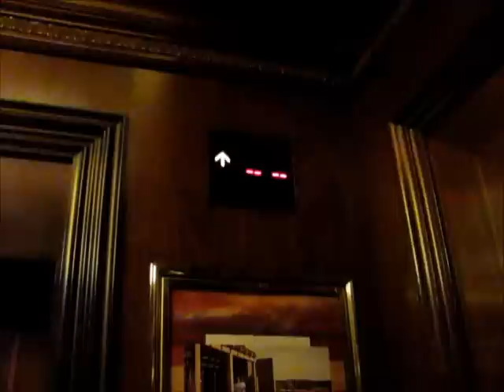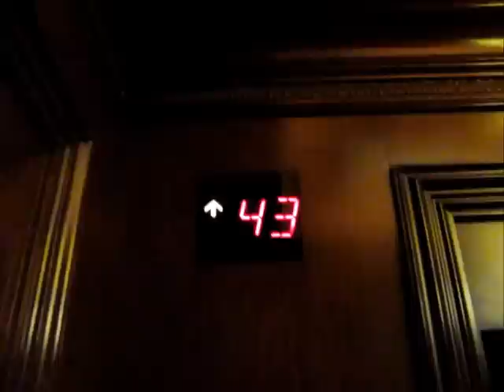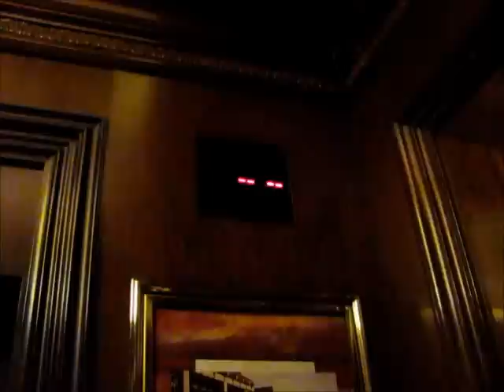Beautiful High-Speed Fujitec Traction Elevators at the Four Seasons Hotel, Chicago, IL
Riding the very nice and elegant high-speed elevators at the Four Seasons Hotel, in downtown Chicago, IL. These ones have somewhat of a historic feel to them.

TECHNICAL SPECS:
Make: Fujitec
Type: Traction
Capacity: 3500 Lbs.
Number of Floors: 39 (19 Serviced; 20 "Skipped")
Year Installed: 1989
Year Modernized: 2010